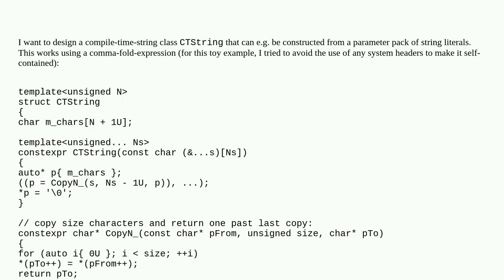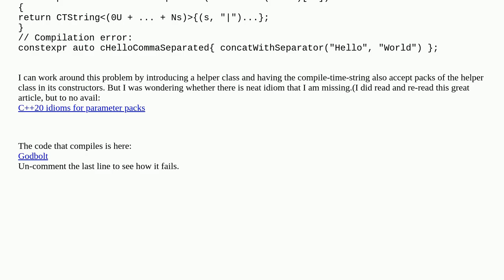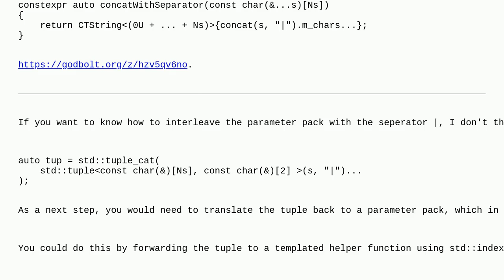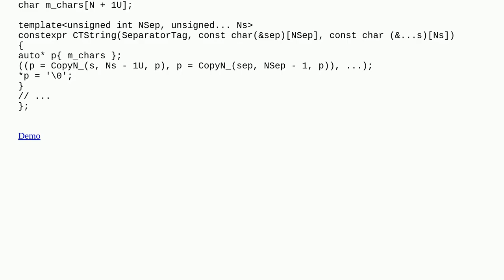Fold expression for a parameter pack with comma operator: How to add additional parameters when e...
Fold expression for a parameter pack with comma operator: How to add additional parameters when expanding the pack?

A special thanks goes out to the community

  c++20 compile-time-type-checking variadic-templates fold-expression c++